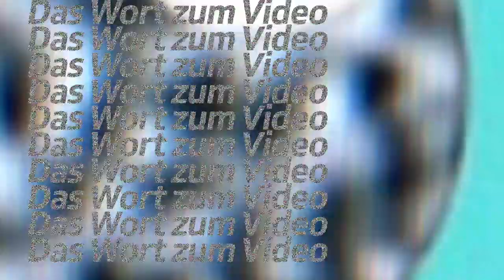Modern Talking «Cheri Cheri Lady» | Literal Video | Radio SRF 3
In unserer Rubrik «Das Wort zum Video» schauen wir etwas genauer hin – und singen wörtlich, was wir im Originalvideo sehen. Rechtzeitig zum Dieter-Bohlen-Konzert in Zürich haben wir uns mal «Cheri Cheri Lady» genauer angeschaut.

Von Wham! bis Rammstein: Viele weitere Literal Videos von SRF 3 findest du

Bearbeitung und Gesang: Claudio Landolt und Gregi Sigrist, Radio SRF 3